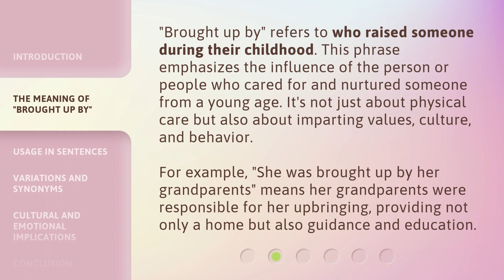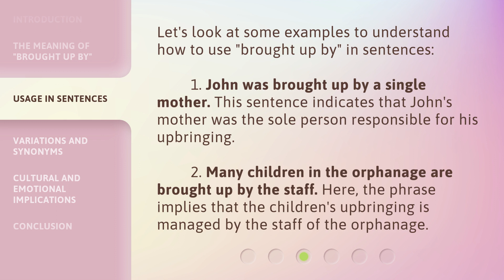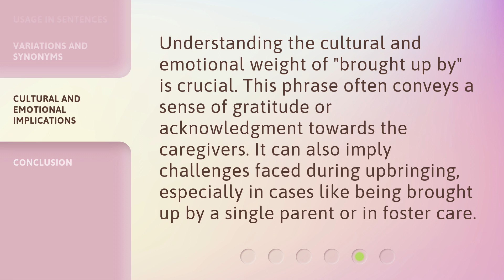Understanding "Brought Up By": A Guide for English Learners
Cracking the Code: A Guide to Understanding 'Brought Up By' for English Learners • Unlock the secrets of 'Brought Up By' with this essential guide for English learners. Master the nuances and gain confidence in your language skills!

00:00 • Introduction - Understanding "Brought Up By": A Guide for English Learners
00:28 • The Meaning of "Brought Up By"
01:00 • Usage in Sentences
01:28 • Variations and Synonyms
01:50 • Cultural and Emotional Implications